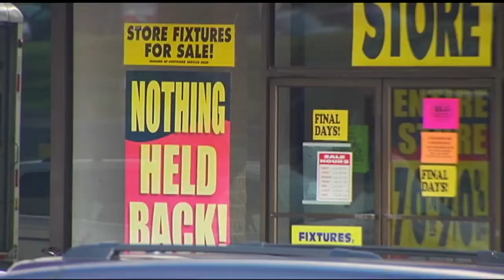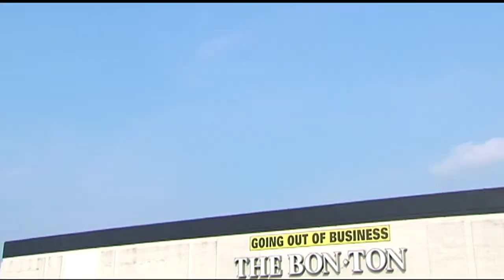Bon-Ton going out-of-business at Berkshire Mall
Original airdate: 8/27/2018 | Tuesday will bring the end of an era for the Berkshire Mall in Wyomissing.

The Bon-Ton store, one of the mall's three anchor tenants, is set to close its doors at 5 p.m., according to mall management.

"We are disappointed to see Bon-Ton closing its store tomorrow after being a great long-term tenant of the Berkshire Mall," said Ellen Smoll, the mall's general manager. "It's sad to see the employees leave who have worked here for many years "

The closure comes about four months after York-based Bon-Ton's announcement in April that it would be going out of business and closing its more than 200 stores across the country this year.

"I was surprised that they were going out of business," said Catherine Morganti of Adamstown. "I was shocked. I thought they were doing a lot better than they were."

"Obviously, we share everybody's disappointment, but it is what's happening in retail these days," said Wyomissing Mayor Fred Levering.